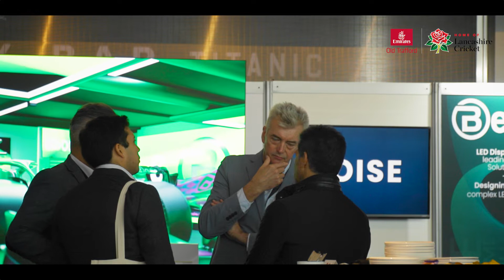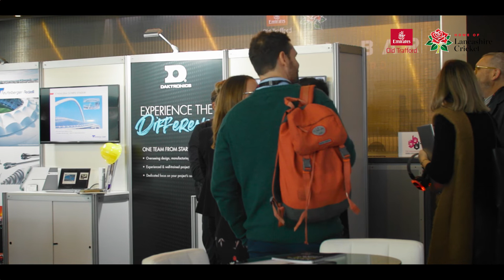INTERVIEW: IAN NUTTALL | Stadium Business at Emirates Old Trafford